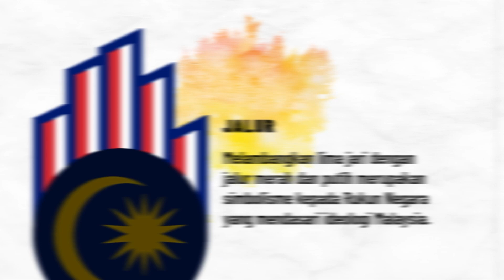HKHM 2023 | MEMAHAMI LEBIH TERPERINCI TEMA & LOGO SAMBUTAN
Penghuraian lebih terperinci akan segala reka bentuk dan perkataan yang digunapakai sempena sambutan Hari Kebangsaan dan Hari Malaysia 2023 (HKHM 2023).